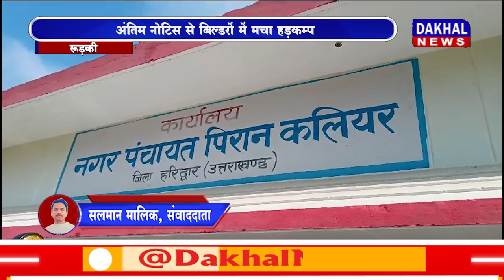DAKHAL NEWS अवैध कॉलोनियों पर चलेगा प्रशासन का बुलडोजर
अवैध कॉलोनियों पर चलेगा प्रशासन का बुलडोजर
अंतिम नोटिस से बिल्डरों में मचा हड़कम्प